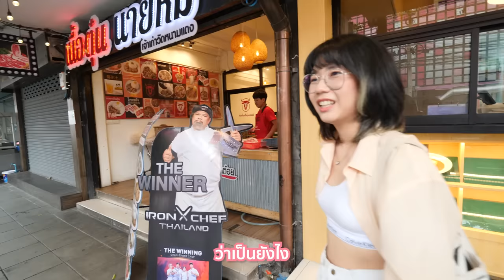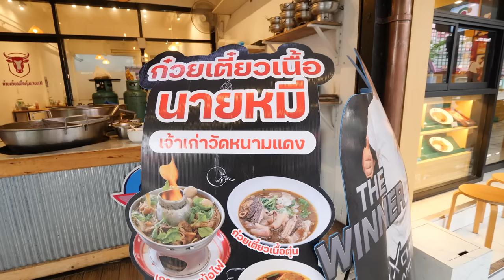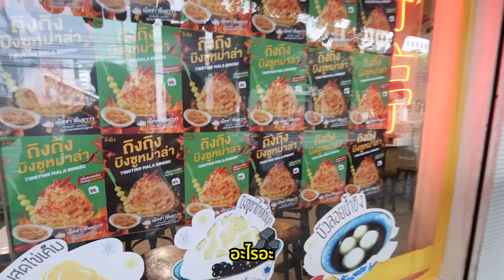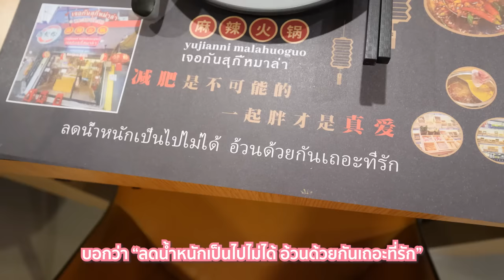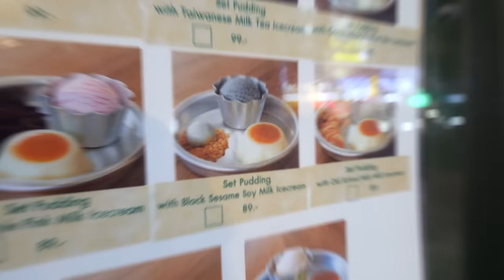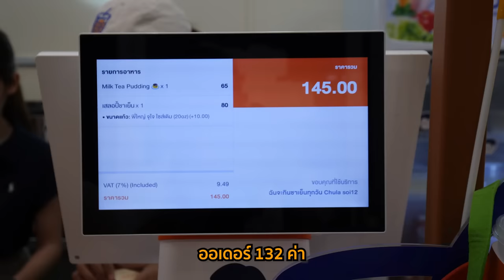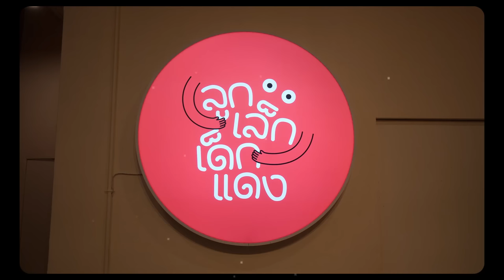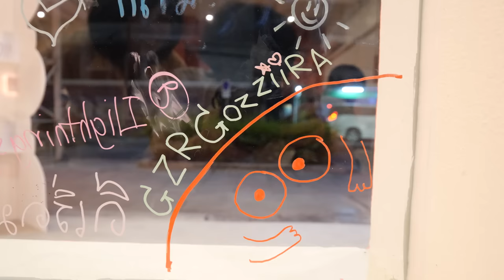กินให้ยับ | EP.59 | ย่านบรรทัดทอง ถนนของกินไม่ตกเทรนด์ 🤩▲ GZR Gozziira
บรรทัดทอง ถนนของกินวัยรุ่นเส้นใหม่เลยก็ว่าได้
ของกินเยอะมาก และหนักใจในการเลือกมาก
เพราะอะไร คำตอบอยู่ในคลิปแล้ว
และถ้าใครจะมากินให้ยับที่บรรทัดทอง
อย่าลืมจัดหนักต้องจัดผงฟู่ด้วยนะ คลายกรด ลดแน่นเฟ้อ